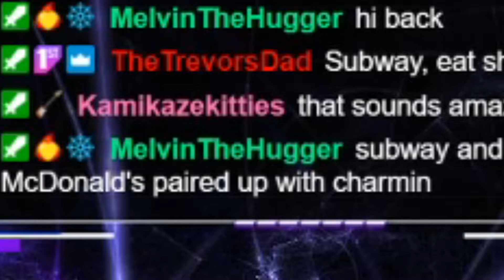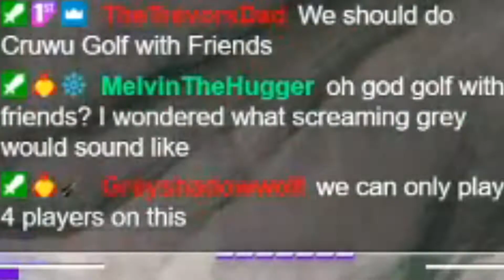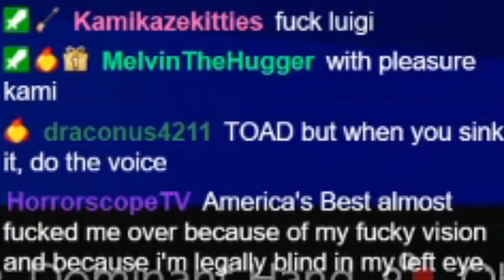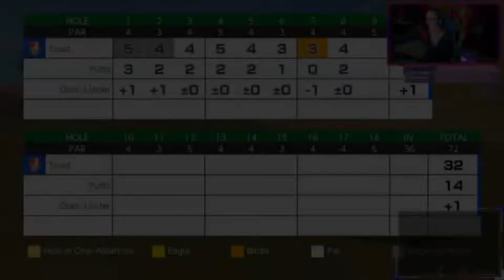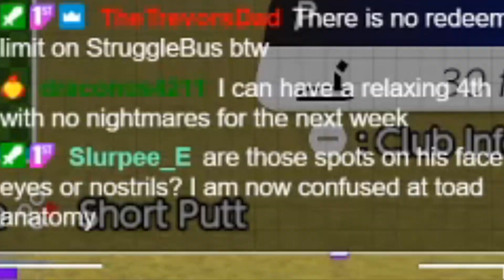OMG IT'S TOAD? Oh, nevermind, it's just Gryff | MarioGolf | Twitch VOD Highlight 07-02-2021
Welcome back to the insanity!

Merch (stickers): *COMING SOON*
Merch (mugs): *COMING SOON*